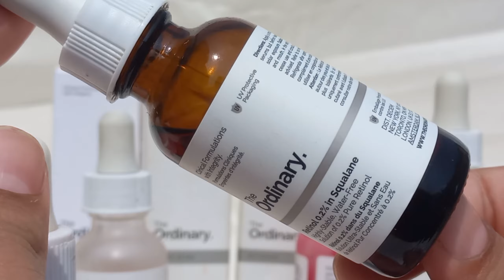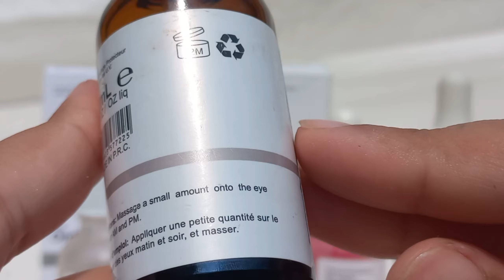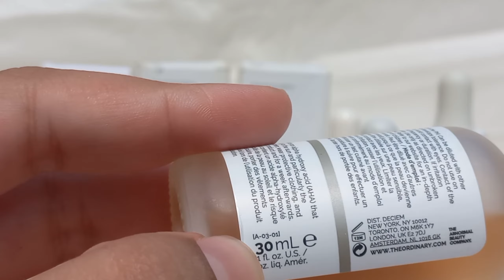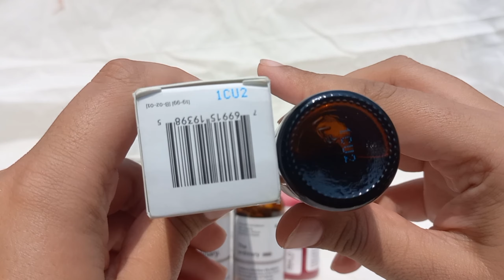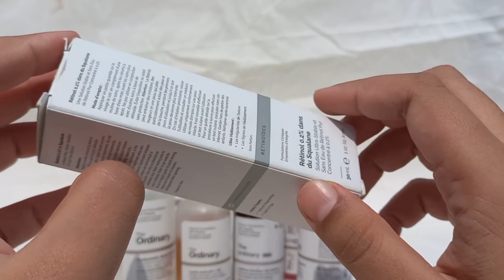The Ordinary fake vs original Alert |fake vs original side by side comparison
In this video, I provide an in-depth review on how to spot the crucial differences between counterfeit and genuine Ordinary  products. This knowledge will empower you to make well-informed choices the next time you're shopping. Let's come together as a community, help each other, and prioritize staying informed and safe.

How to spot the difference
How to tell the difference
How to tell authentic vs fake
Authentic vs fake products
Glow up with Mahnoor
I am Shehza
Zaara's corner
Ordinary fake vs teal
Ordinary products
Ordinary skincare
Cosmetics fake vs real

Remember, always make informed decisions when making online purchases. Your safety and financial well-being matter. Stay safe, save money, and stay informed! 💡🛍️